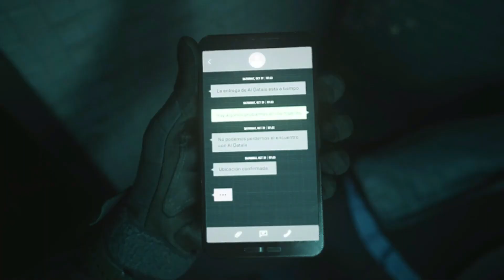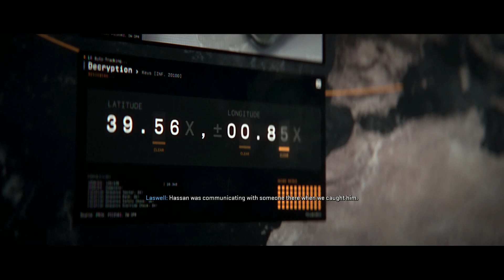I'm going Insane from this One Mission Modern Warfare 2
Hey Guys Tappiish Here,

This was an interesting video, because of how I kept failing or dying multiple times.  I tried to keep talking though I was kind of getting angry. Which lead to me not getting far in the story, but hopefully you guys will have fun with this video.